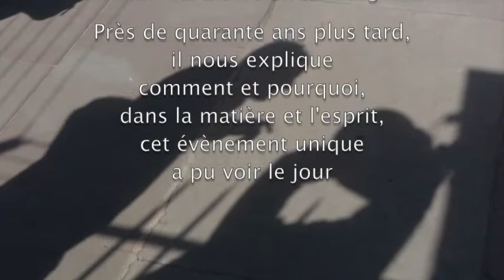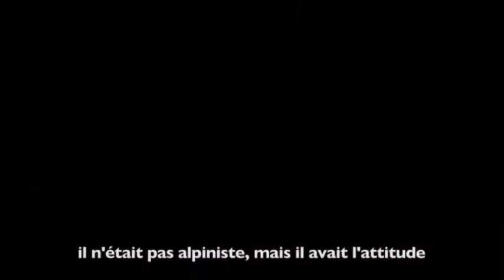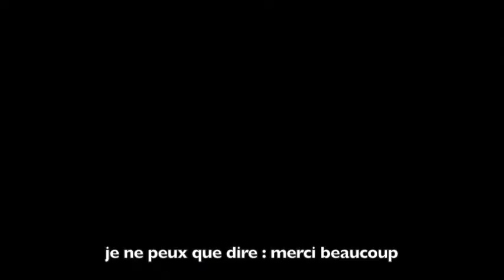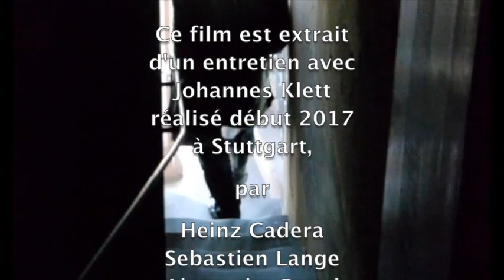Entretien avec Johannes Klett (VOST)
Après l'entretien avec le metteur en scène Sébastien Bournac, est mise en ligne la vidéo d'un entretien exceptionnel réalisé à Stuttgart par Heinz Cadera, Alexander Bugel et Sébastien Lange avec Johannes KLETT, qui témoigne, près de quarante ans après, de l'étonnante expérience que fut sa mise en scène d'un spectacle sur le toit de la cathédrale de Strasbourg, où il est question de l'histoire tragique du poète et dramaturge Jacob Lenz, resté dans l'ombre de son maître Goethe, et qui durant l'hiver 1778 s'exila dans les Vosges.

Mémorable reste, en effet, cette création et mise en scène par Johannes KLETT, avec, pour la dramaturgie, Brigitte Landes, Dominique Muller et Roland Recht, d'après des textes de R. M. Lenz, Georg Büchner, Robert Walser, Goethe, et sur une musique de Wolfgang Rihm,  du spectacle "LENZ. Jour et nuit sur la cathédrale de Strasbourg". Les représentations eurent lieu du 12 mai au 30 juin 1980.

Johannes Klett a également mis en scène avec Grüber à la Salpétrière, en 1975, le Faust I et II de Goethe, ainsi que, au Staatstheater de Stuttgart, Hypérionde Hölderlin.

Alexander Bugel est chef machiniste, chef électricien, chef opérateur et réalisateur.
Sébastien Lange est comédien, dramaturge, metteur en scène et fondateur de la compagnie Stunt.
Heinz Cadera est cameraman à France 3.